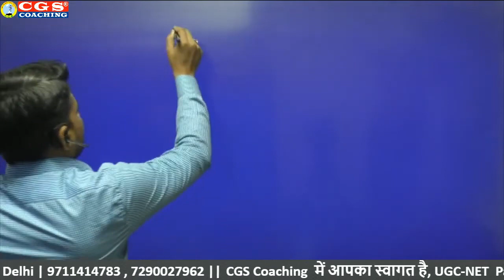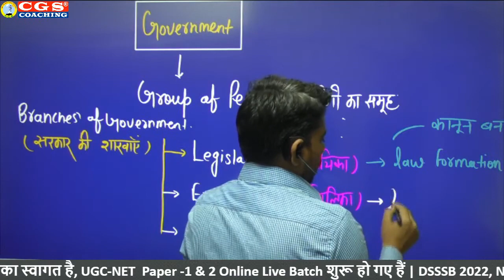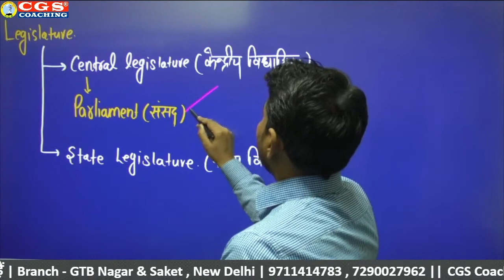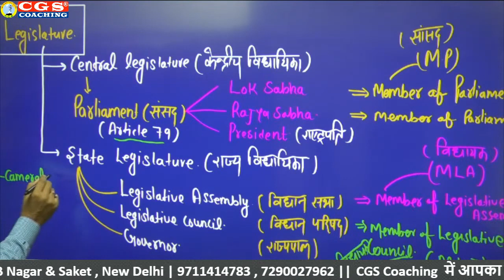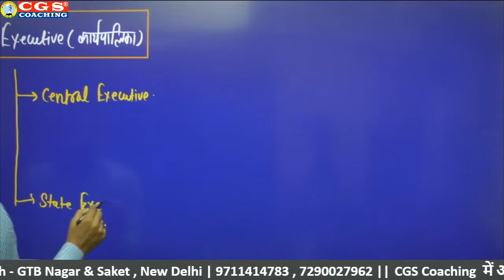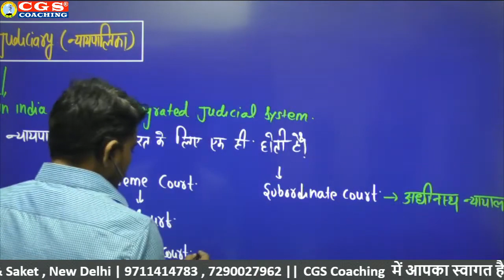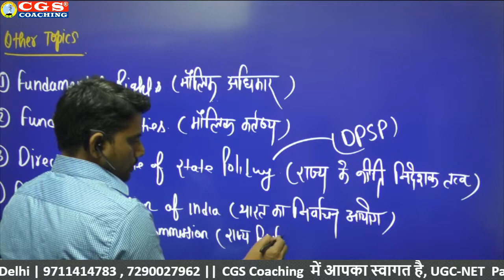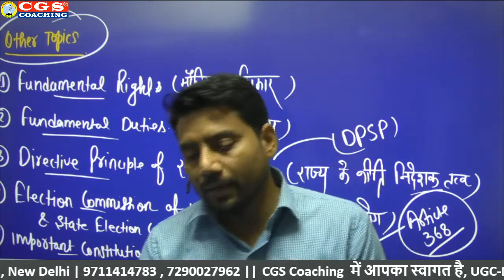KVS 2023 Live Batch | KVS PRT /TGT /PGT DEMO CLASS 03 (GK & CA-Polity) | By Prempal Sir | 7290027962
KVS 2023 Live Batch | KVS PRT /TGT /PGT DEMO CLASS 03 (GK & CA-Polity) | By Prempal Singh Sir | 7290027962

KVS DETAIL NOTIFICATION 2022 || NEW SYLLABUS & SCHEME || CHANGES 2022 || KVS PGT TGT PRT VACANCY || Join Saket or GTB Nagar or  Online

Call / Whatsapp for KVS Online & Offline Batch information - 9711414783, 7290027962

KVS PGT Subjects available for English / Hindi / History etc.

CGS Coaching Offline / Classroom Centres at :
👉GTB Nagar Centre- 88 First Floor, Kingsway Camp, Left to GTB Nagar Metro Station Gate No. -03, New Delhi
👉Saket Centre - Basement, Sudhan Bhawan, Saket Metro Gate No 3

KVS Vacancy  Out Now
kvs notification
kvs exam date
how to clear kvs exam